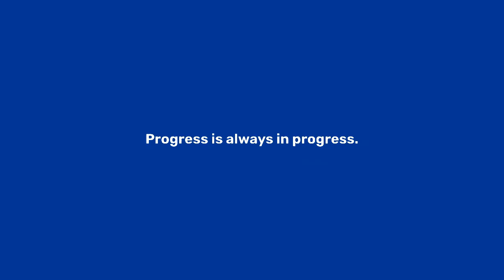Dietrich School prof Julie Beaulieu talks about incorporating contemporary issues into her teaching.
Award-winning lecturer, Dr. Julie Beaulieu, from the Dietrich School's Gender, Sexuality, and Women's Studies Program, talks about how the subject matter she teaches in her courses is deeply tied to the material world we live in. That means the questions she explores in her courses are very much rooted in the here and now. Learn more about her philosophy of teaching and what students can expect from her upcoming class on "Gender and Sexuality in the Archives."